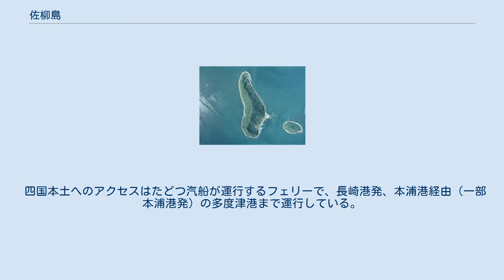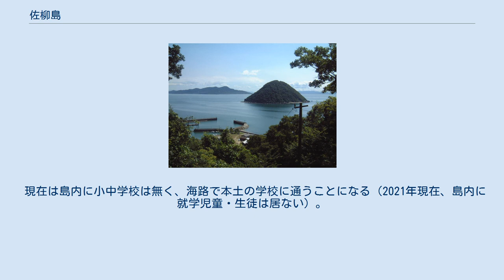佐柳島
佐柳島（さなぎしま）は香川県仲多度郡多度津町にある島で、瀬戸内海に浮かぶ塩飽諸島の一つ。
 佐柳島付近の空中写真。
1992年6月1日撮影。
 面積1.83km2、周囲6.6km。
2021年時点の人口は60人弱。
最高峰は248.52mの高登山。
全域が香川県仲多度郡多度津町大字佐柳に属し、集落は南部に本浦、北部に長崎がある。
本浦・長崎集落ともに埋め墓と参り墓と呼ばれる両墓制が残っていて、長崎の埋め墓は1965年(昭和40年)4月3日に県の有形民俗文化財に指定されている。
 郵便番号は764-0040（丸亀郵便局管区）。
 2010年8月18日に第6管区海上保安本部広島航空基地のベル412EP型ヘリコプター「あきづる」が同島と小島とを結ぶ送電線に接触して海に墜落する佐柳島沖海保ヘリ墜落事故が起きた。
 近年は多くの地域猫が棲む「猫の島」として知られるようになっており、動物写真家岩合光昭も『岩合光昭の世界ネコ歩き』撮影のために訪れている。
 島名の由来は、室町幕府第3代将軍・足利義満が厳島参詣の途中に強風に遭い、この島に避難すると風が和らいだので、早凪（はやなぎ）と呼んだのが変化したという説がある。
 幕末の頃、数名の島民が咸臨丸の乗組員に選ばれ勝海舟らと共にアメリカ合衆国サンフランシスコに渡米。
航海中に病を患い客死した平田富蔵の墓が乗蓮寺に残る。
 また坂本龍馬率いる海援隊の志士として活躍した佐柳高次は「いろは丸沈没事件」当時のいろは丸の航海長を勤め、長崎奉行所占拠事件にも参加している。
 明治以降は東方にある無人島・小島（おしま。TV・書籍などで「おじま」と表記されることがあるが島民の発音では「おしま」となる）と共に「仲多度郡佐柳島村」（さなぎしまむら）として存在した。
1956年9月30日に多度津町に編入された。
 四国本土へのアクセスはたどつ汽船が運行するフェリーで、長崎港発、本浦港経由（一部本浦港発）の多度津港まで運行している。
全便とも途中で高見島を経由する。
 なお、本州からも三洋汽船で毎週土曜日のみアクセスが可能である（笠岡港から真鍋島乗り継ぎで本浦港へ）。
 現在は島内に小中学校は無く、海路で本土の学校に通うことになる（2021年現在、島内に就学児童・生徒は居ない）。